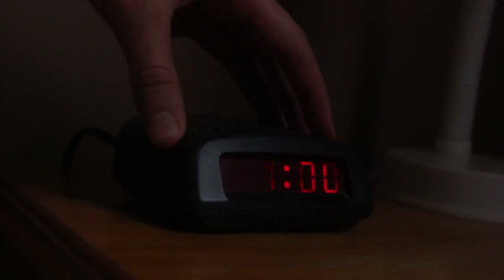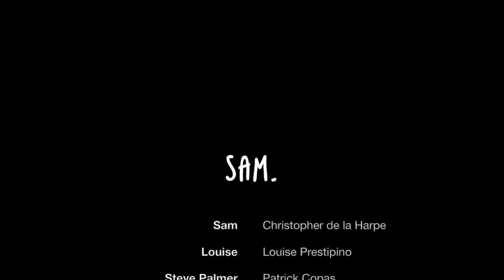bearinabox Sam MP4 1280 med